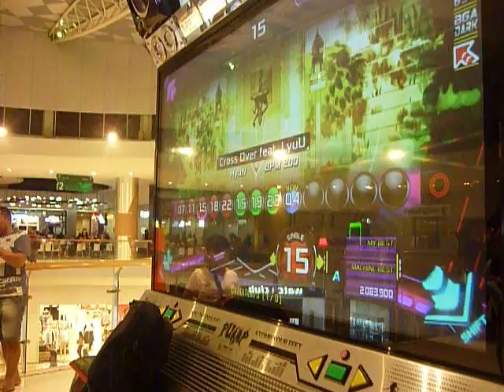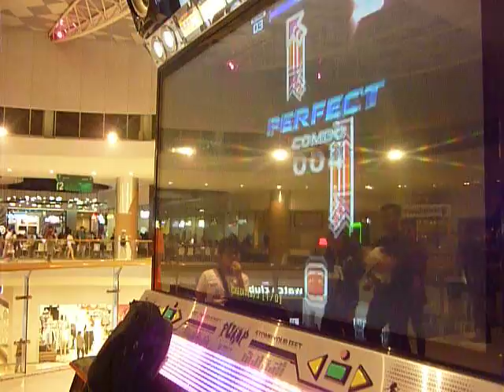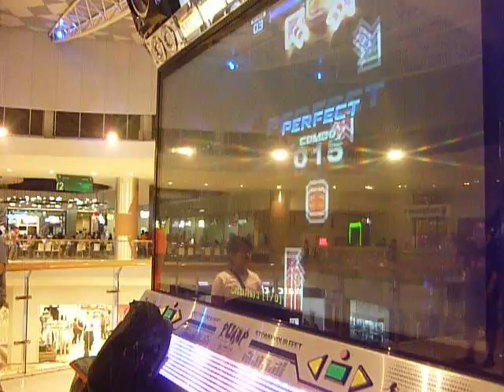(PIU XX - PIU Prime 2 V2.05) Cross Over S15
Pump It Up XX - Pump It Up Prime 2 v2.05
HyuN feat. LyuU - Cross Soul
Single 15 - A / AV630, BGA Dark, Freedom (FD), Old Note Skin
Step artist: NIMGO / Player: Me